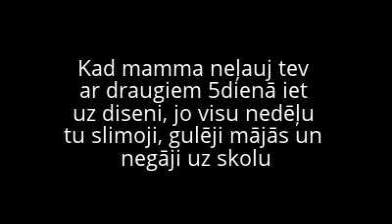kad mamma neļauj iet uz diseni